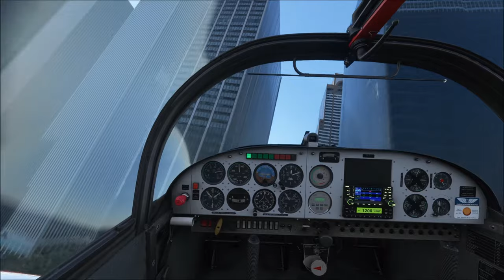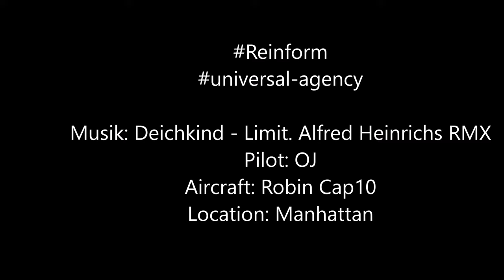Stuntflying in Manhattan Mudry CAP 10 | Microsoft Flight Simulator | Alfred Heinrichs Deichkind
Experience breathtaking aerobatic maneuvers over Manhattan in the Mudry CAP 10, filmed from the cockpit in Microsoft Flight Simulator 2020. This immersive flight video, paired with Alfred Heinrichs' Deichkind "Limit" remix, showcases the ultra-realistic visuals and first-person flying action. Watch the wooden low-wing monoplane glide through New York’s skyline, powered by the iconic Lycoming AEIO-360 engine. Whether you're an aviation enthusiast or a fan of high-energy music videos, this flight will take you to the limit!